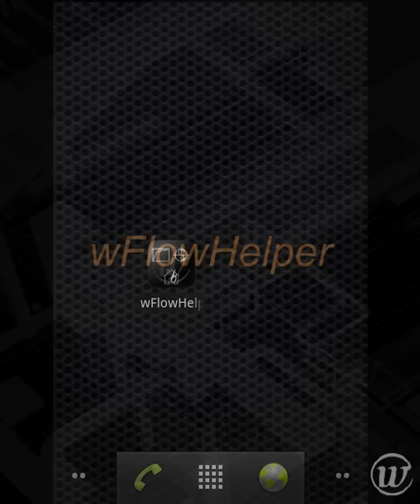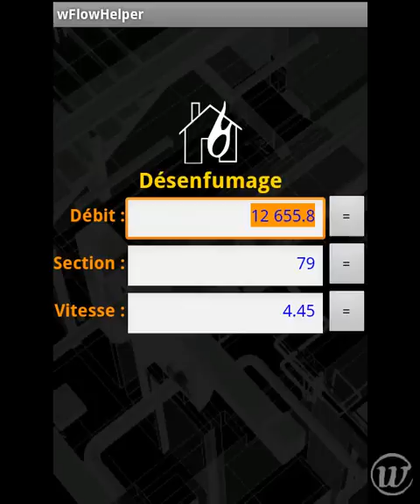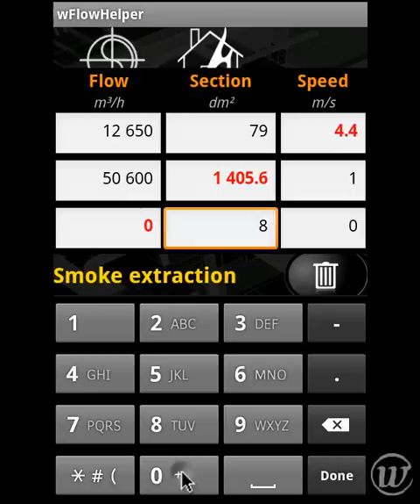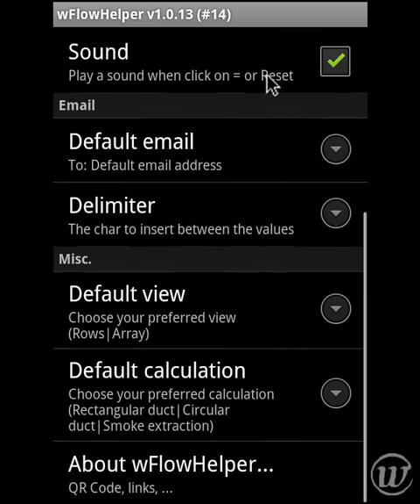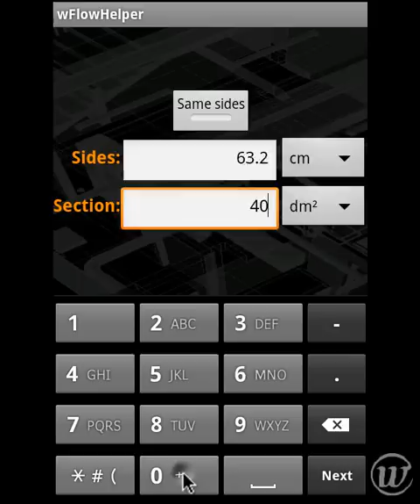wFlowHelper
ENGLISH:

wFlowHelper helps people who needs to quickly calculate the flow, section, speed in ducts, smoke extractions.

This application was initially developed for a friend and we decided to share it.

It supports different units depending on the calculation which is used:
- Rectangular/Square duct
- Circular duct
- Smoke extraction

You can use Gesture to switch between screen, clean the screen, ...

You can also send your result by email to work on them later.

The application is available is English & French.

FRANCAIS :

wFlowHelper permet de calculer rapidement la section, le débit ou la vitesse dans un réseau aéraulique.

Cette application a été développée pour un ami et nous avons décidé de la partager.

Elle est destinée au métier du bâtiment et intègre les unités employées par défaut, on retrouve ainsi :

    * Gaine circulaire - Diamètres standard en mm - Vitesse en m/s - Débit en m3/h
    * Gaine façonnée - Longueur/Largeur en cm - Vitesse en m/s - Débit en m3/h
    * Gaine désenfumage - Section en dm2 - Vitesse en m/s - Débit en m3/h

Des Gestures permettent de naviguer entre les écrans, effacer les données, ...

Vous pouvez également envoyer par email vos calculs afin de pouvoir les utiliser plus tard depuis votre bureau.

wFlowHelper est disponible en français et anglais